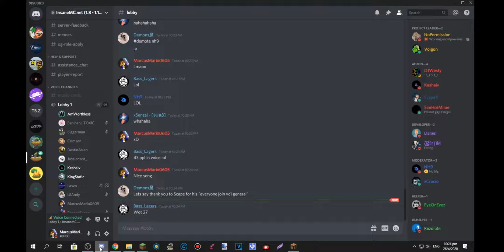(LH9 vs. FameL?! 💥) InsaneMC | TheBridge Pre-Tournament Bloopers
⚠Toxicity Alert!⚠
⭐Server IP → play.frostless.network (New)

★ FAQ:
Pack: FameX by ScapeX
Recording software: OBS
Editing software: Vegas Pro 17

★Recorded in 720p 90fps, rendered in 1080p 60fps.

★ Specs:
Core i3 6100 [3.7 GHz]
Radeon R5 340 [1GB Memory]
8GB DDR4 RAM [2133 MHz]
1TB WD SATA HDD [7500 RPM]